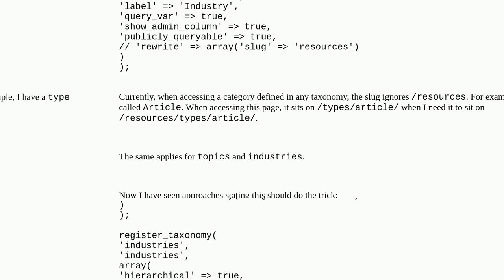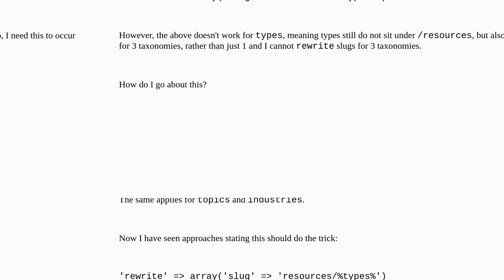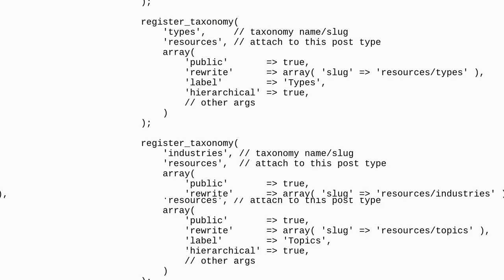How to make multiple custom taxonomies sit under custom post type slug?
A special thanks goes out to the community

  custom-taxonomy php custom-post-types